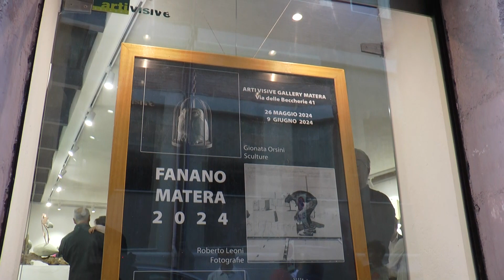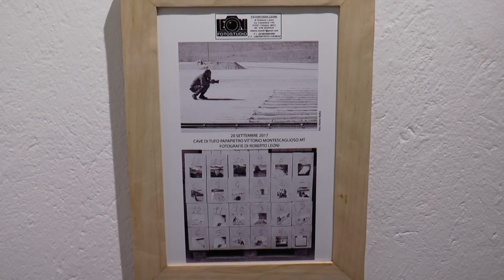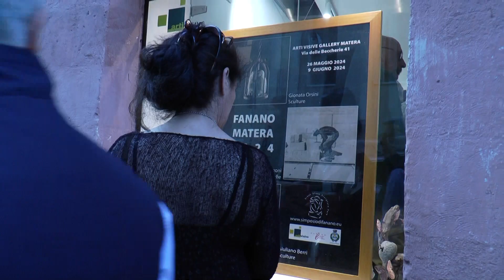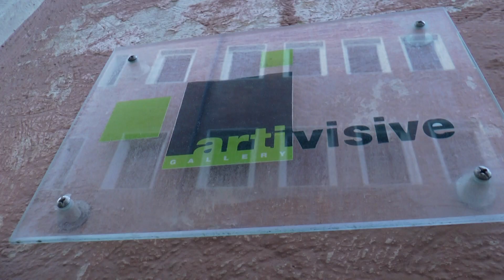Studio Arti Visive di Matera, le mostre "Ciò che resta" e "Fanano Matera 2024"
Continua il ciclo di mostre organizzate nell'ambito dei festeggiamenti per i 60 anni di attività della Galleria Studio Arti Visive di Matera. Nel mese di maggio, doppio appuntamento con gli amici di Fanano, la città accomunata a Matera dalla tradizione artistica della scultura su pietra.

Si parte con la personale "Ciò che resta" di Irene Tabanelli, che evidenzia l'estro, la spensieratezza e la decisione in pittura della giovane artista. Si continua con la collettiva "Da Fanano a Matera 2024", con la maestria nel modellare e plasmare la pietra, il ferro e il legno di Gionata Orsini e Giuliano Berri; e l'attenta e puntuale analisi fotografica di Roberto Leoni sulle cave di tufo, luoghi che scandiscono il paesaggio murgiano.

Tutto questo rappresenta il corto circuito perfetto per raccontare e sintetizzare la missione dello Studio Arti Visive di Matera che, da oltre mezzo secolo, propone le avanguardie artistiche, dialoghi tra i vari linguaggi dell'arte, studio e conoscenza dei luoghi, e la creazione di legami e connessioni nazionali e internazionali.